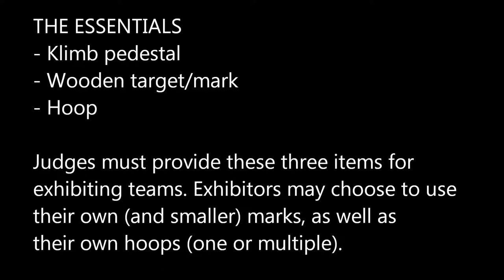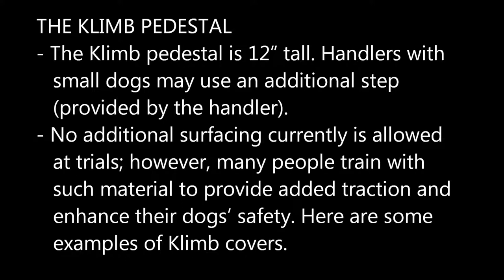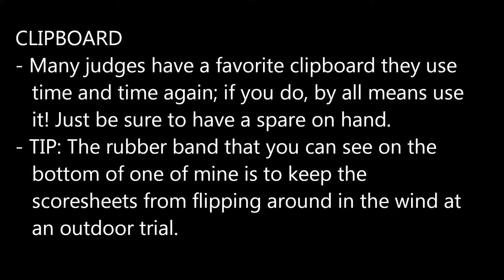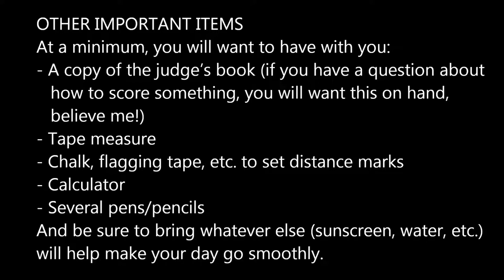Stunt Dog Competition and Judging - Essential Equipment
In this short video, equipment essentials for DMWYD! and AKC Stunt Dog competition and judging are presented.